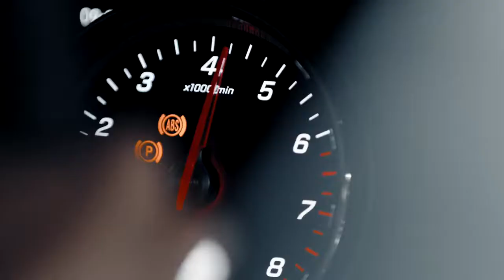Mercedes-Benz Car Production - Final Touch Joyful Anticipation Tuscaloosa Part 4